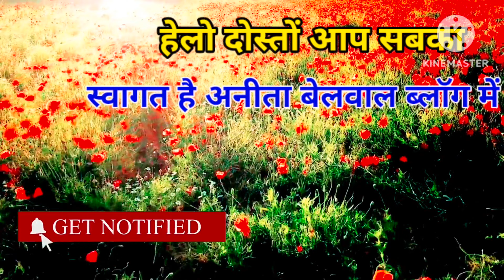shrimad bhagwat katha day 2 || Bhagwat katha in uttarakhand